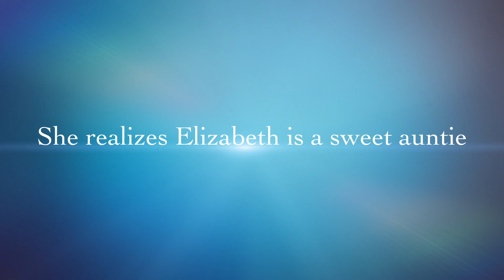Babysitter (Trailer)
A night where Brittany Fuchsia's child gets watched by Elizabeth Fuchsia her twin sister.
Konjo Koton Studios (2024)